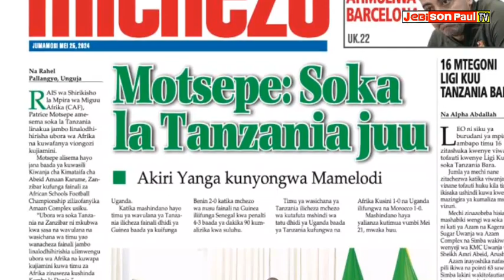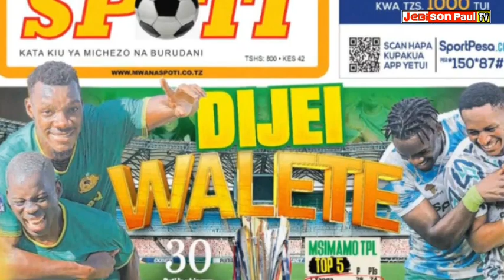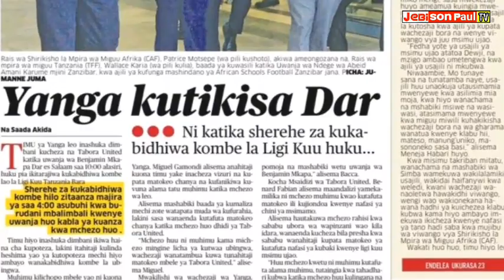MAGAZETI YA LEO 25, MAY 2024, KURASA ZA KIMICHEZO HABARI KUBWA SIKU YA LEO